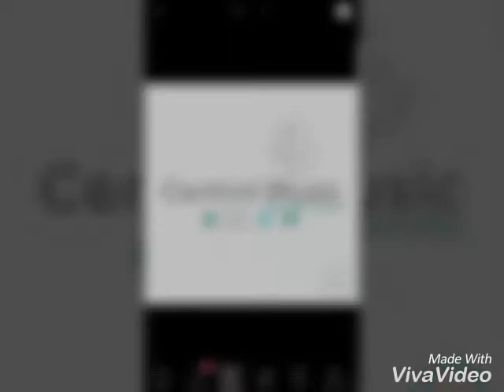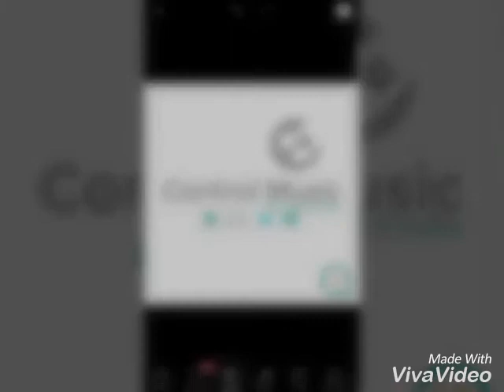Special One - Morning Attack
Tema de la lista Control Music